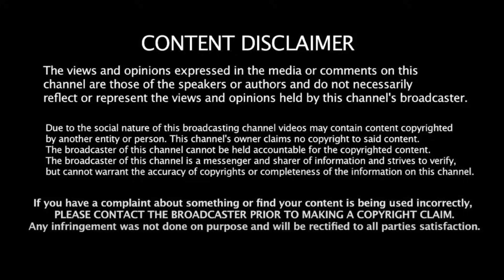சூர்யா கார்த்தி மெளனம்! பகீர் பின்னணி! Raja Kambeeran | Ameer | GnavelRaja | karthi | Paruthi Veeran